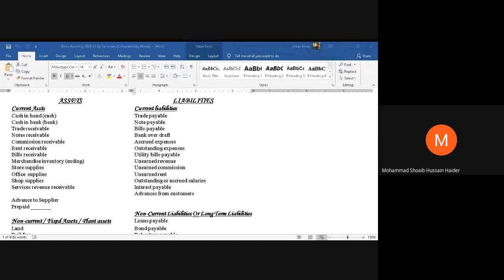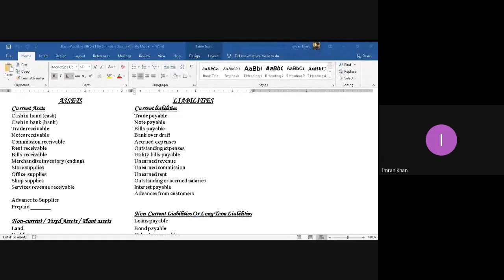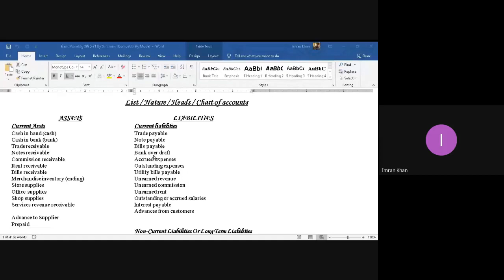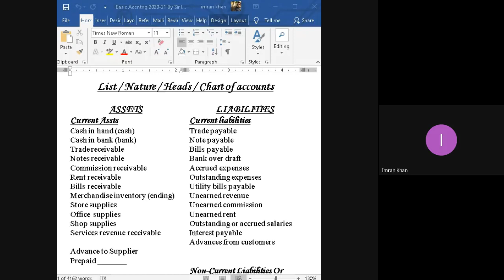14-07-2020 - POA - C-1 - AKUEB Lecture -02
SLO 1
Lecture 15
Sub Lecture 01